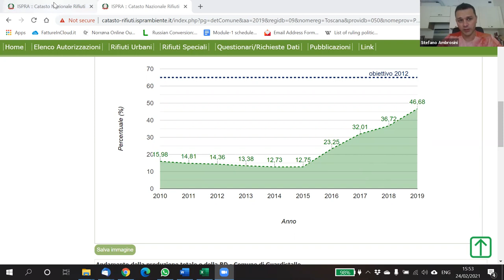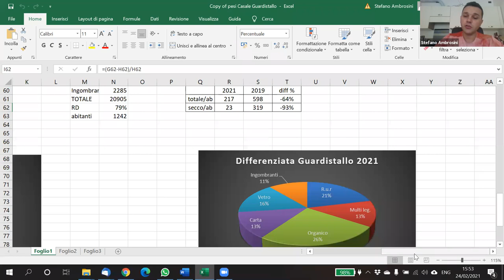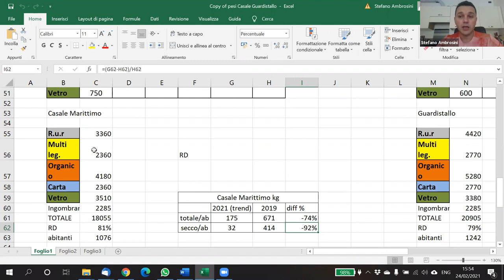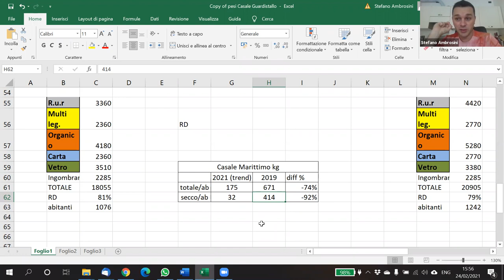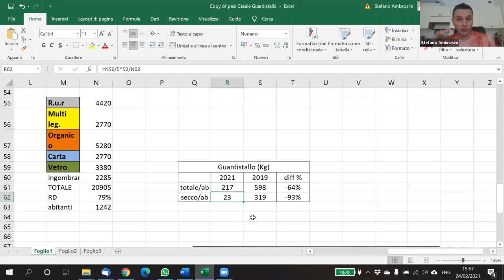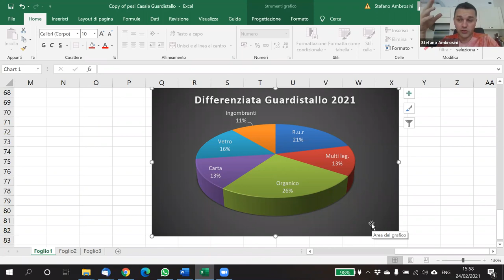Porta a Porta Casale Marittimo Resoconto 1° trimestre